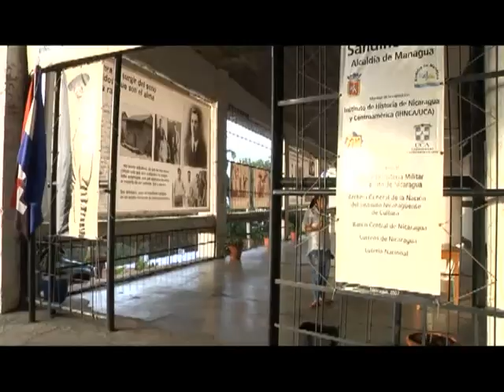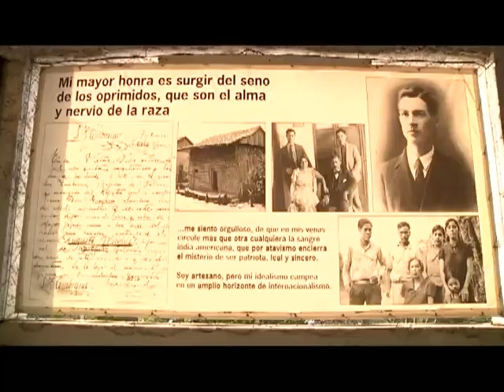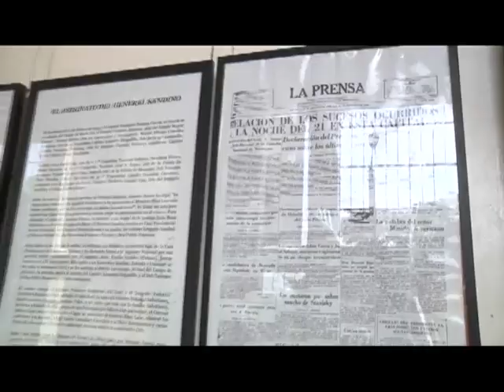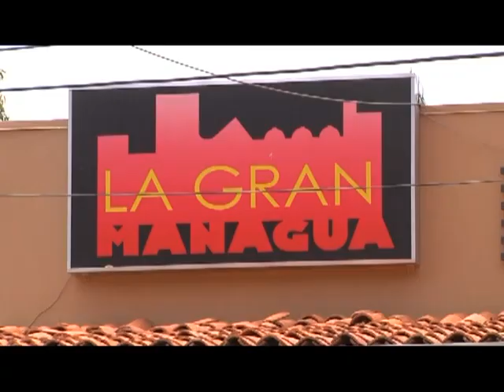Museo de Sandino en Managua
En la Loma de Tiscapa se encuentra una galeria de fotos del General de hombres libres Agusto C. Sandino, en nuestra ruta por Managua lo conocimos.